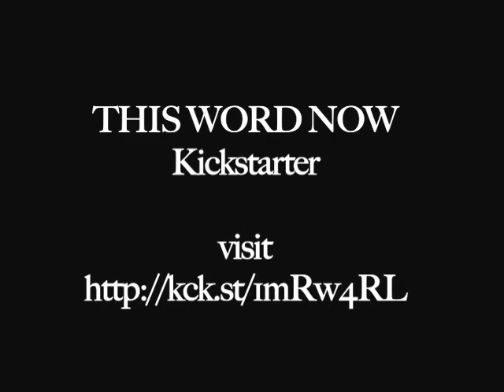Our Plan for This Word Now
This Word Now, essays and exercises for creativity and writing life.